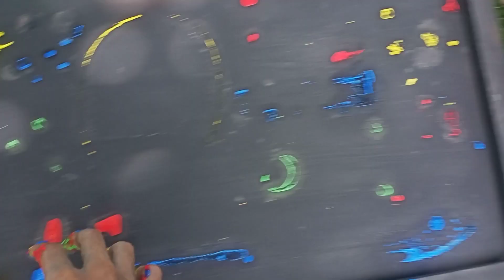Membersihkan Nerf shotgun,assault Rifle,AK47,M16,M416,UMP5,Glock pistol,nerf gun monster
Membersihkan Nerf Shotgun, Assault Rifle, AK47, Sniper Rifle, Glock Pistol, M16, nerf  Master EPS 05

Di video kali ini kita akan Membersihkan Nerf Shotgun, Assault Rifle, AK47, Sniper Rifle, Glock Pistol, M16, nerf master EPS 05 Selamat menonton, semoga teman teman semua suka dengan videonya. Terimakasih.